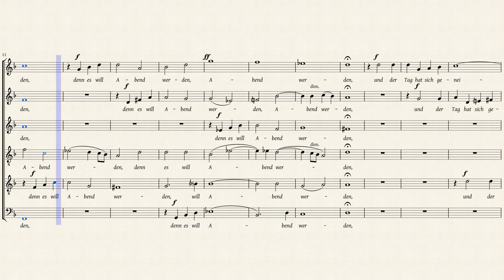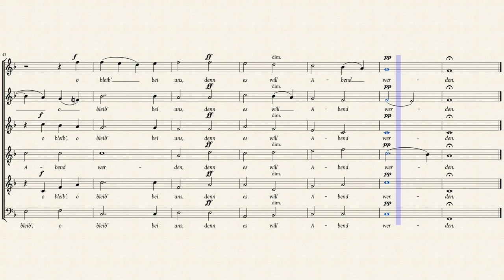Rheinberger — Abendlied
Re-engraving (by mirabilos) of the Abendlied (from Drei geistliche Gesänge, opus 69 No. 3) by Josef Rheinberger, SSATTB (or SAATTB) a cappella, ca. 1873.

Quelle: IMSLP #477468